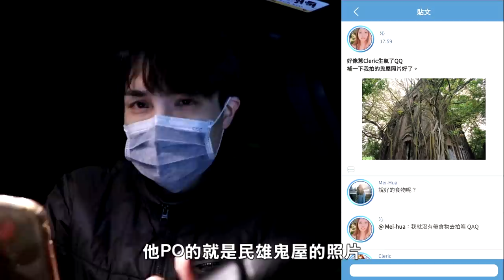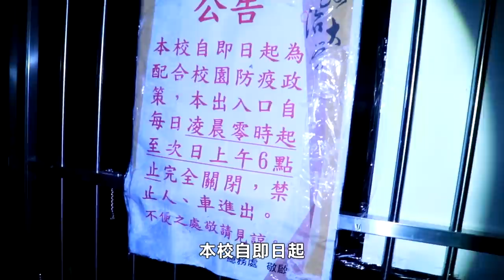【都市傳說】挑戰24H盜攝！走動的蔣公銅像！捕捉四個超恐怖畫面！(王狗)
都市傳說冒險團